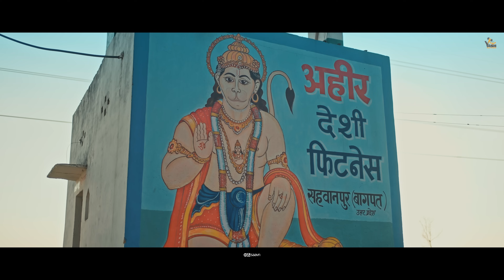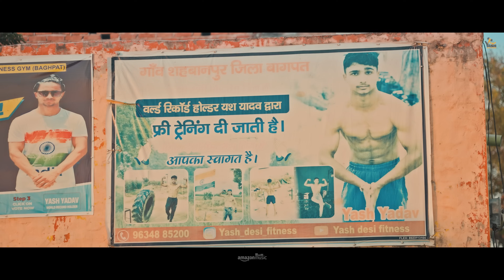Sone Ke Sikke (Official Video) | Yash Yadav | Haryanvi Struggles Song | Latest Haryanvi Song 2024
Sone Ke Sikke is Haryanvi motivation and struggle video song for young youth Present By Yash Yadav and Yash Yadav Deshi Fitness Team

▸ Co-Producer | Harsit Yadav/ Lukka
▸ Poster | Thumbnail | Bunty Garg
▸ Editing | Bunty Garg
▸ Digital Promotion | Akash Pundir (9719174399)
▸ Digital Partner | HK Digital (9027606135)
▸ Screenplay & Concept:- Harshit Yadav Rampuriya,Deepak Gangwar
▸ Special Thanks | Monika Deepak Yadav, Rajan Yadav, Village Shahbanpur
▸ Special Appearance:- Indian Athelete (Bunty Yadav)

Also Available On:
♪ Instagram Reels:
♪ Jiosaavn:
♪ Resso:
♪ Audiomack:
♪ YouTube Music:
♪ Pandora:
♪ Prime Music:
♪ Tidal:
♪ Boomplay:
♪ Anghami:
♪ Qobuz:

haryanvi song new 2024,
haryanvi sitare,
vakt sabka badlta hain
apna time ayega
waqt sabka badalta hai
Aukaat
Mera Inteqam Dekhegi
Apna Time Ayega
haryanvi song
haryanvi songs
haryanvi
motivational song
haryanvi gane,
haryanavi,